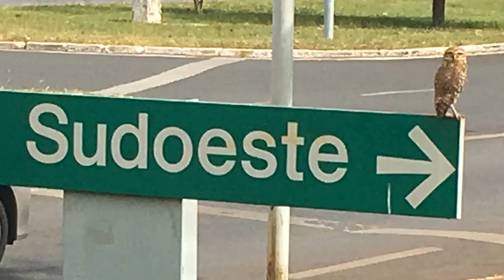7 CORUJAS ENVENENADAS E TORTURADAS NO SUDOESTE!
Próximo ao Lava-Jato do Tom Jones no Sudoeste foram encontradas mais corujas mortas. Ivana Lacerda, Pres. da Associação de Moradores da QRSW